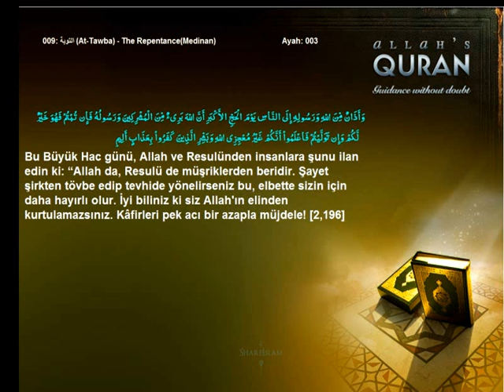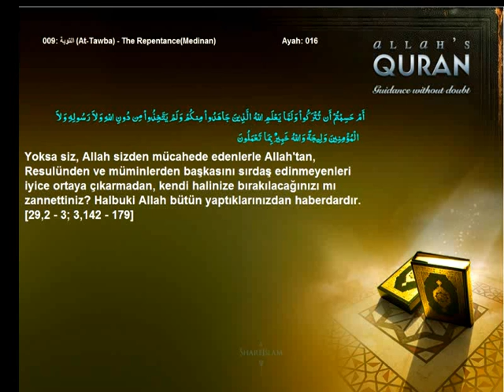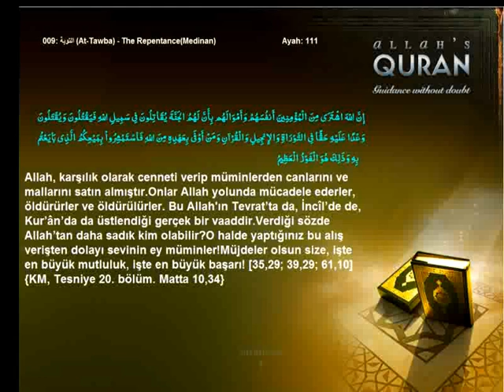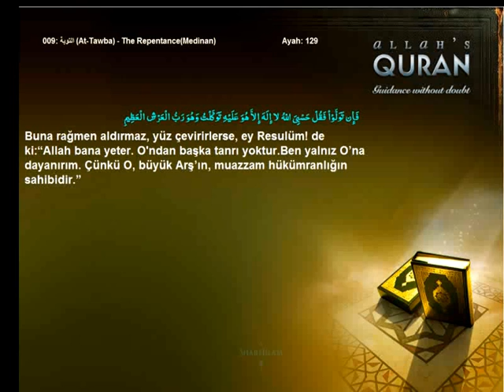Quran Turkish only 009 التوبة At Tawba The RepentanceMedinanIslam4peace com